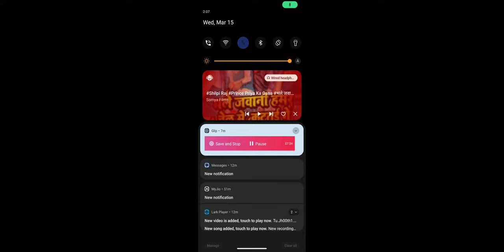5000 km mitar hills climb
5000 km mitar hills climb